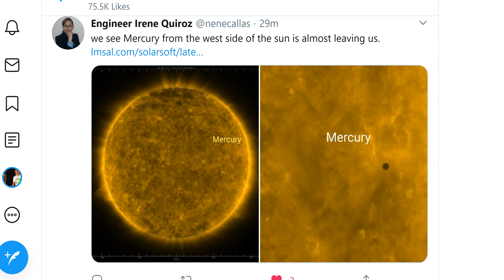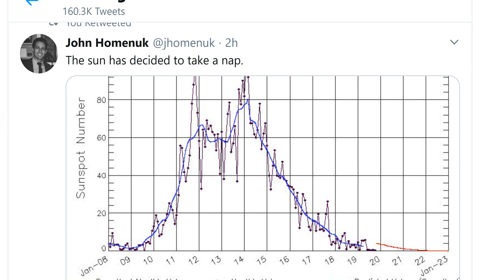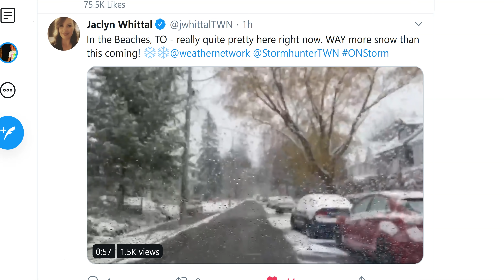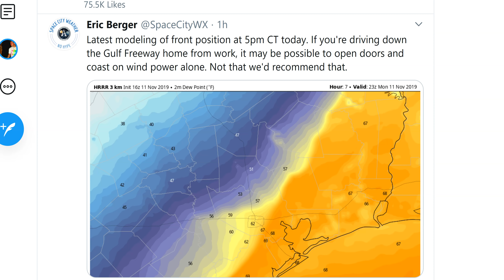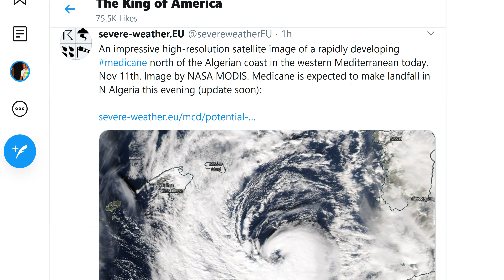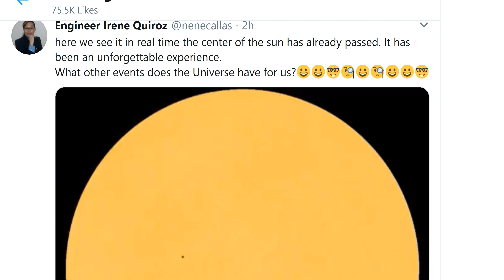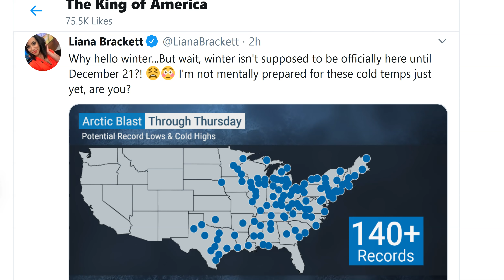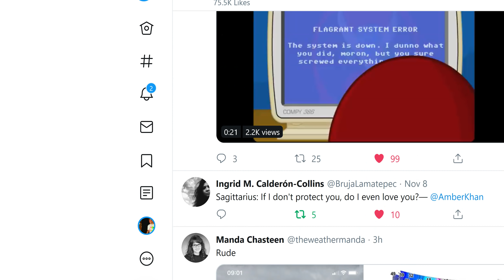the big FREEZE, Medicane, Mercury Transit & Retrograde & Tropical Activity?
Happy Veteran's Day!
Thank you to all the real life super heroes.
2019 is highly anomalous.
Winter in the Fall and tropical action
in the Mid Atlantic?
God bless everyone,
T
T LEWISON
5430 BIRDWOOD RD. #416